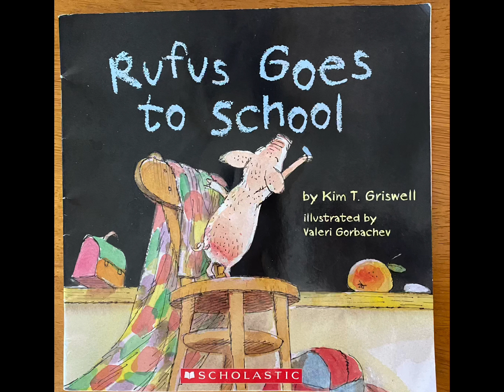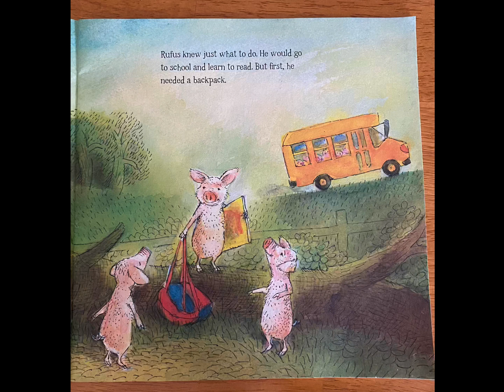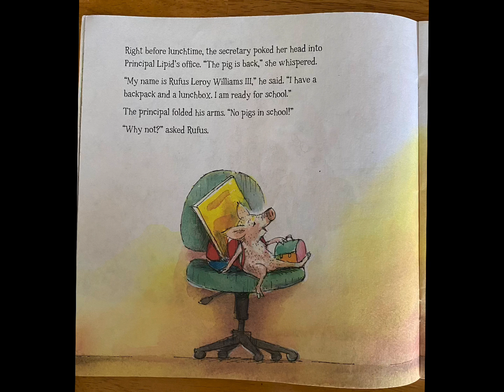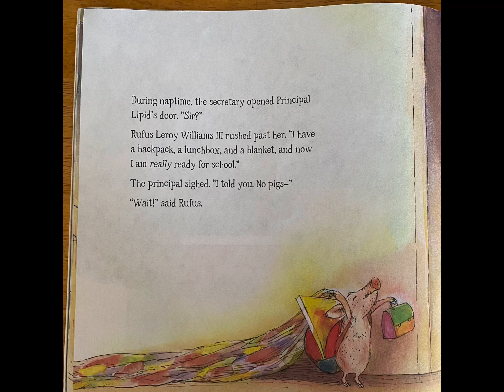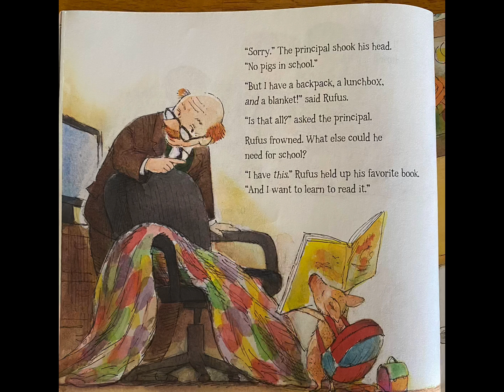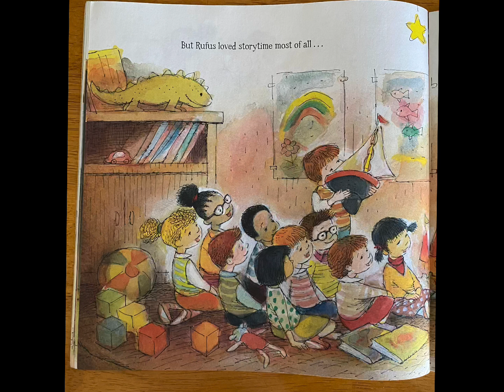Kids Book Read Aloud: Rufus Goes to School by Kim T Griswell Illustrated by Valeri Gorbachev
Kim T Griswell
By Kim T Griswell
Illustrated by Valeri Gorbachev

Thank you for joining Ms. Michelle as we read lots of fun books.